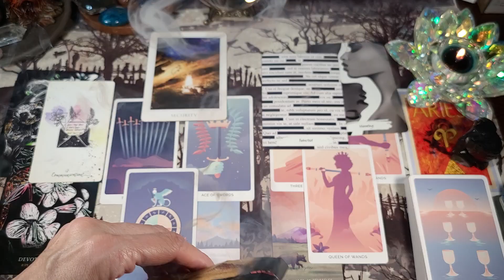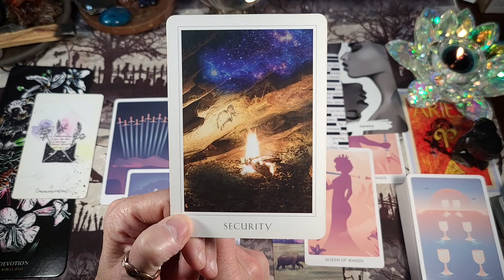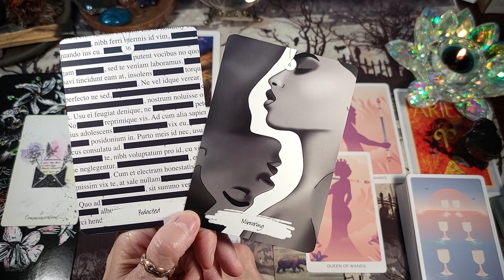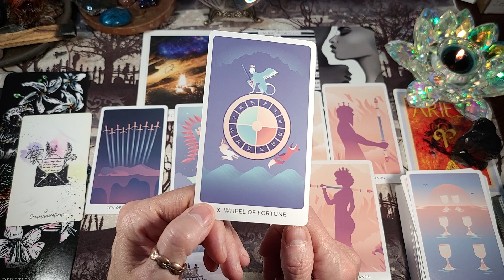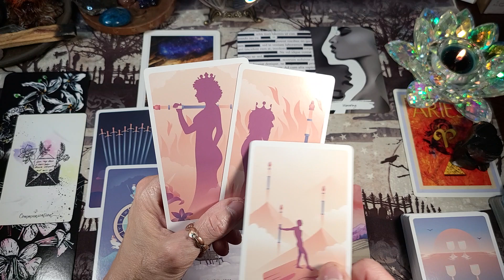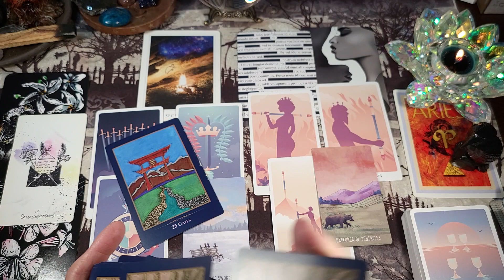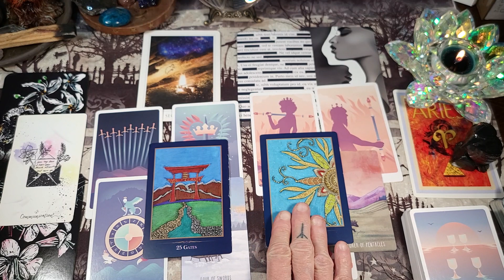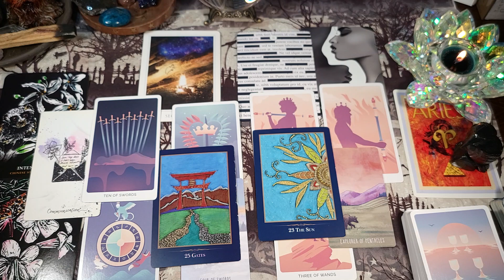Aries in Love ❤️ 'Seeing Yourself in Your Partner!'/Tarot & Oracle Card Reading for April 2023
Welcome Aries to Forest for the Trees Tarot and to your April 2023 relationship, in LOVE,  tarot and oracle card reading. This tarot reading will not resonate with everyone, so please take what you need to hear for your situation from this tarot reading and leave the rest.

Decks Used:
Tina Gong Tarot
Spacious Tarot
The Price of Love Oracle
Flowers of the Night Oracle
The Empath Oracle